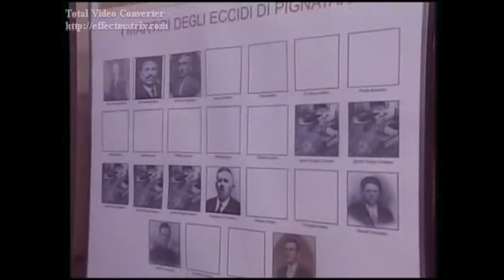Presentazione libro "ECCIDI NAZISTI" su TelePrima - 08/11/10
Ecco il servizio realizzato da TelePrima e trasmesso il 08/11/10 nelle quattro edizioni dei tg, inerente la presentazione del libro "Eccidi Nazisti - Pignataro Maggiore ottobre 1943" a cura di Giovanni Borrelli e dell'Associazione Culturale "La Città del Sole".